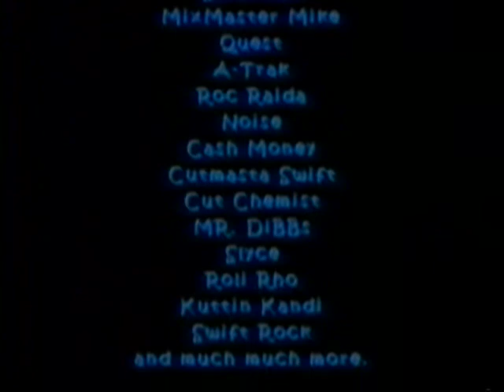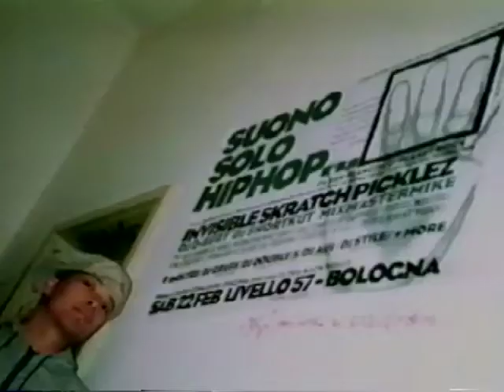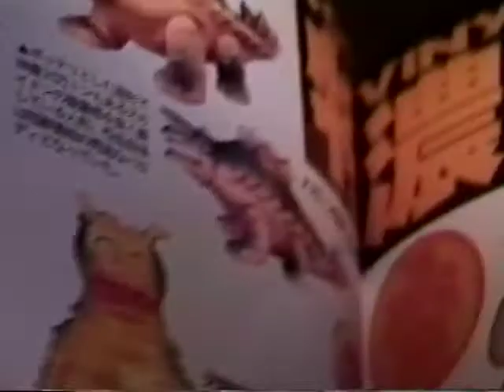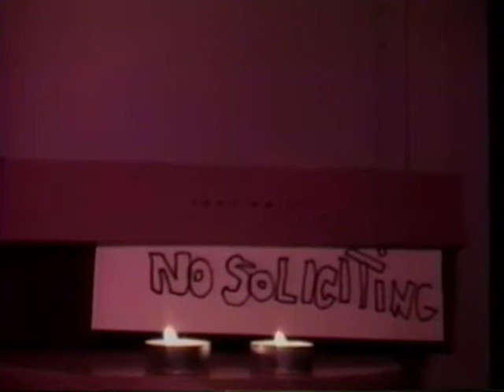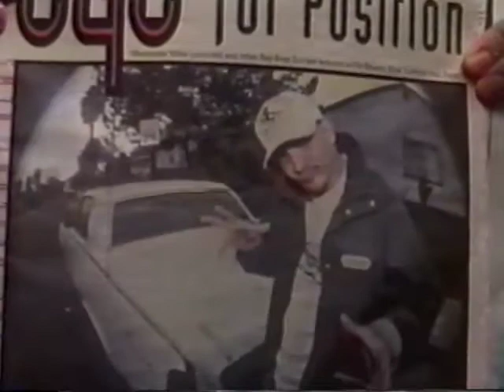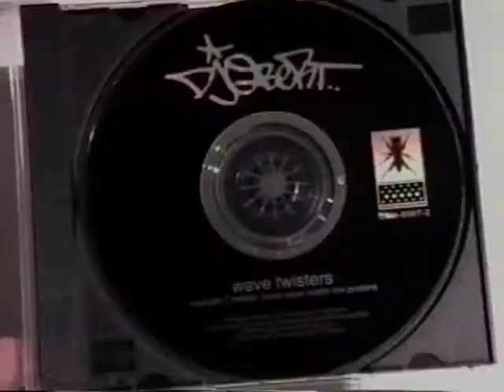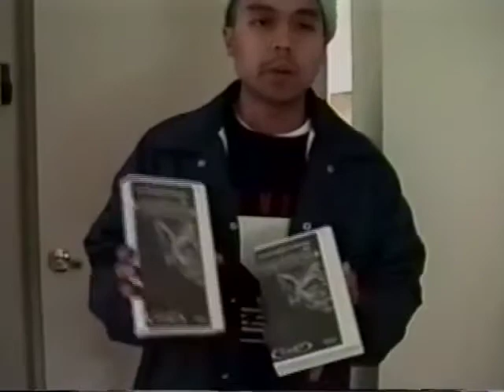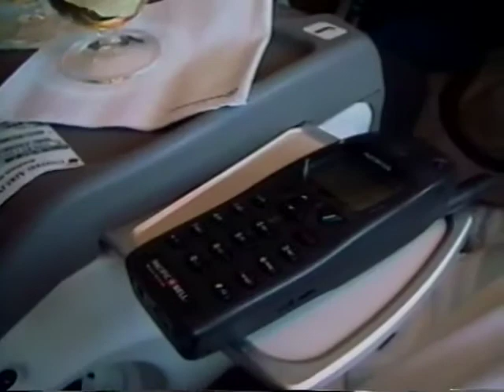Turntable TV 6: Reverse Oyster Beard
A classic video from 1997.